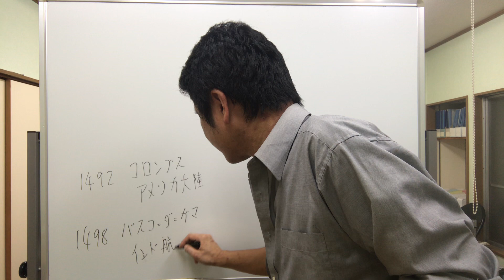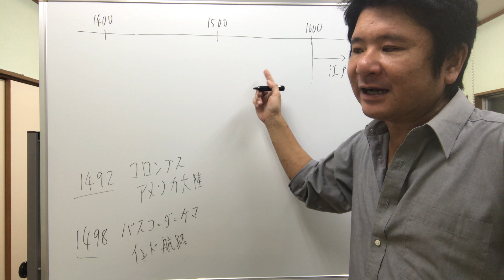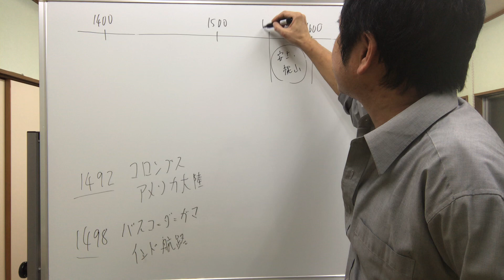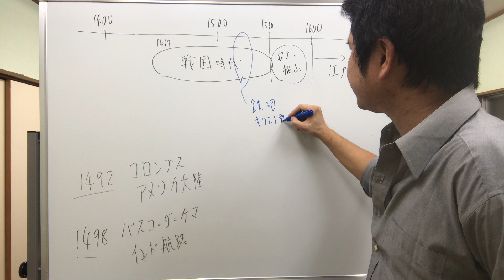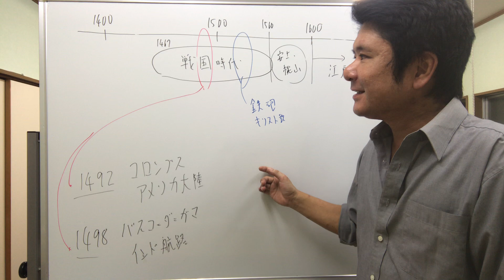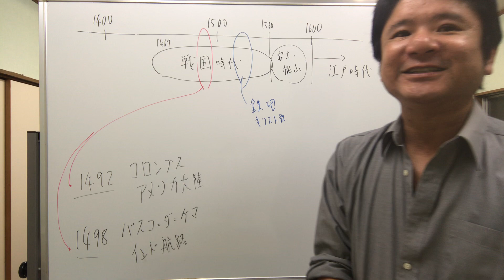共通テスト「世界史」対策 第2回 横のつながりを確認していけば、知識として積み重なっていきます（プレテスト〔大学入学共通テスト〕「世界史」の分析・解説を通して、これからの勉強の方針をかためましょう）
こちらのページに、プレテスト「世界史」の解説をまとめています。
びっくりするほど、くわしい解説です。
これから、どのように世界史を勉強していけばよいか？が、わかり大きな助けになるでしょう。

富士宮教材開発のホームページは、こちらです。